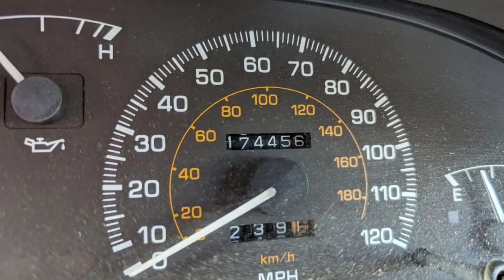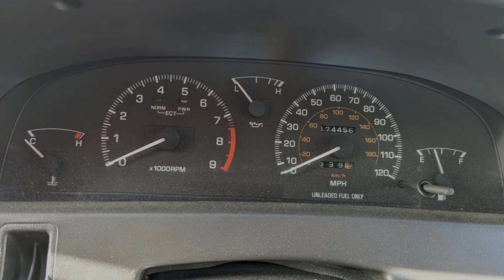Junked Geo Prizm GSi 1990 Slideshow